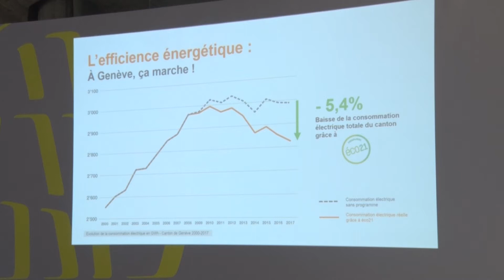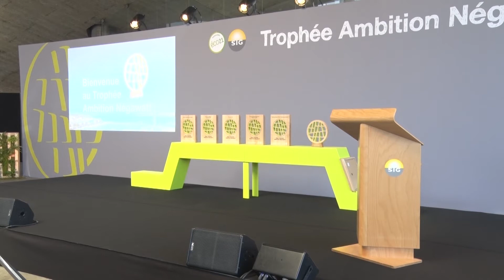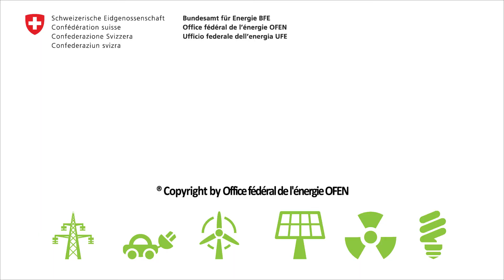Négawatt 2017, récompenser l’efficacité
Les Services Industriels de Genève (SIG) ont remis le 24 avril, le Trophée Ambition Négawatt 2017 qui fait partie du programme éco21. Celui-ci récompense une entreprise qui s’est engagée pour améliorer son efficacité énergétique et faire baisser sa consommation d’électricité. Retour en image sur l’événement.

Vidéo OFEN

Fabien Lüthi, communication OFEN